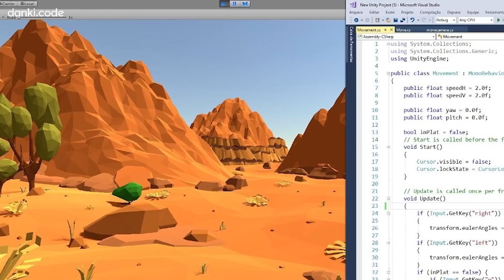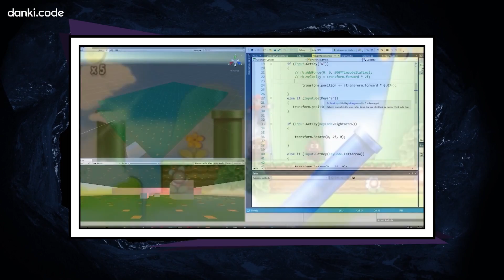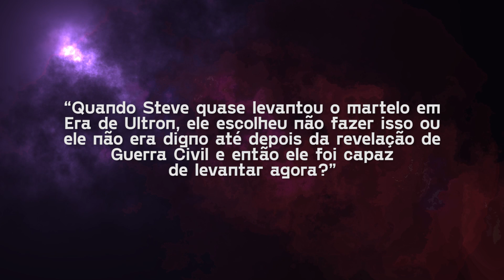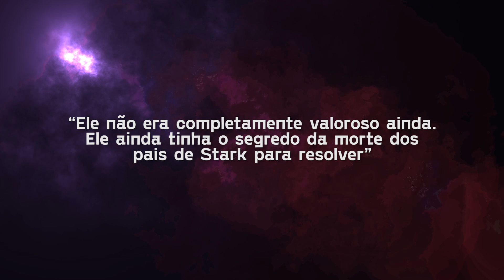REVELADO! CAPITÃO AMÉRICA PODERIA MESMO ERGUER O MJOLNIR EM ERA DE ULTRON?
Desenvolva seus próprios games!

Você já brigou com a família, já rolou climão no almoço, teve discussão em mesa de bar, já excluiu gente do Facebook. Foi por causa de política? Não. É a polêmica: Steve Rogers mexeu ou não mexeu o Mjolnir em Vingadores: Era de Ultron.

Tem gente que jura que viu mexendo, tem gente que diz que é impossível. Teorias foram criadas, amizades se acabaram por causa disso. Mas agora é oficial: dois roteiristas de peso do UCM revelaram a verdade. E aí? Você está preparado?

Petrópolis / RJ